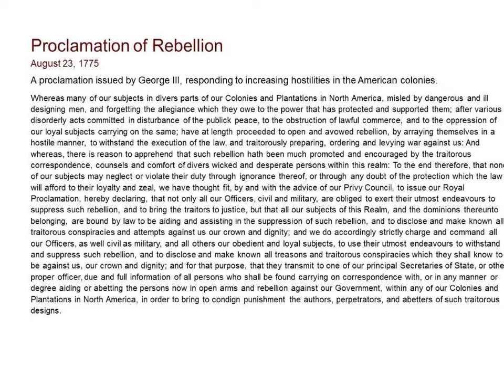Proclamation of Rebellion